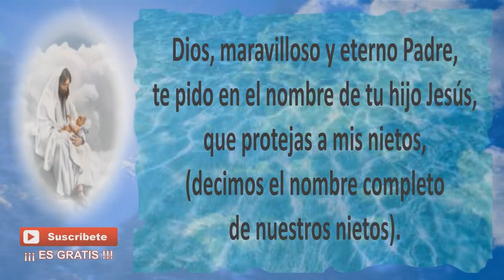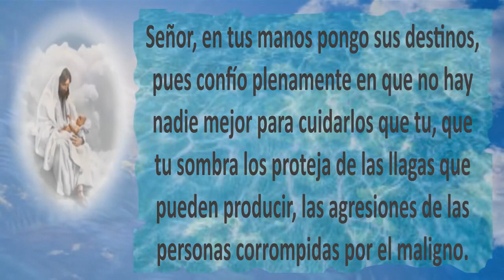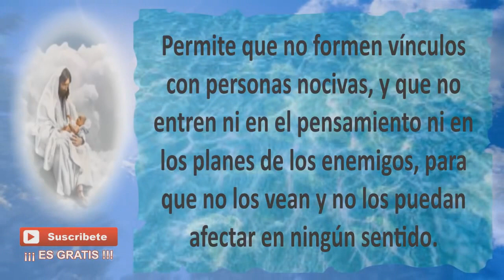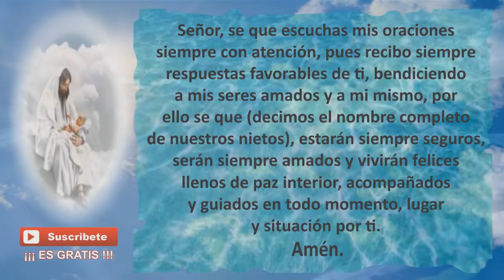ORACIÓN PARA NIETOS - PROTECCIÓN | ORACIÓN ESPIRITUAL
En esta ocasión les muestro la oración para protección de los nietos.